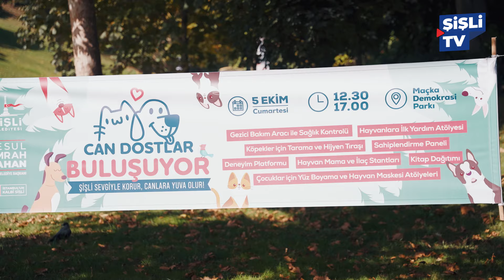Can Dostlar Şişli’de Buluştu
Sahiplendirme seferberliği ile patili dostlarımızın yaşamını koruyacak, desteklerimizle hep yanlarında olacağız.

Şişli sevgiyle korur, canlara yuva olur!